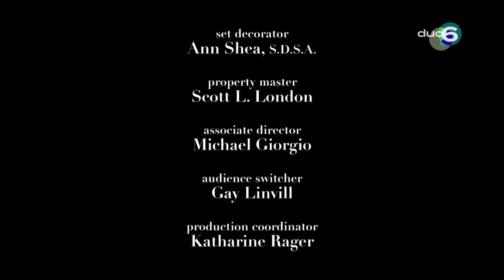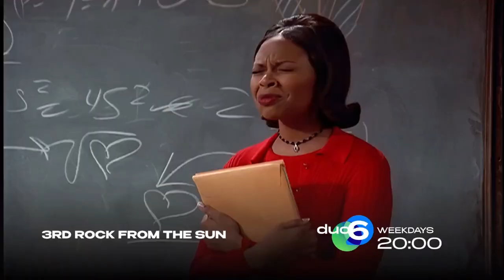Duo 6 Baltic - Continuity (20 March 2022)